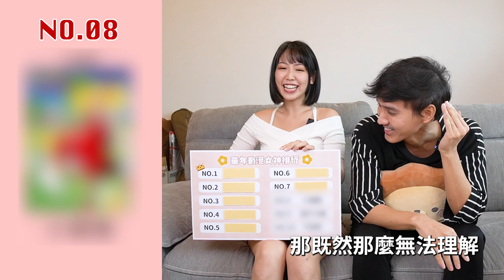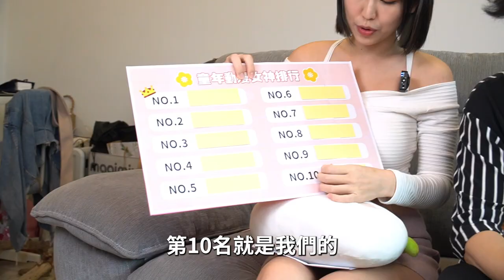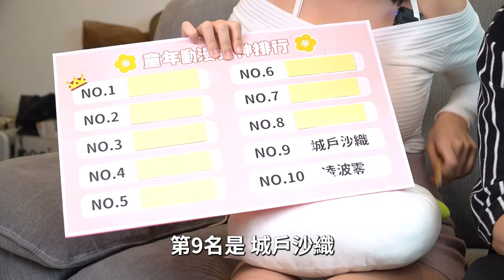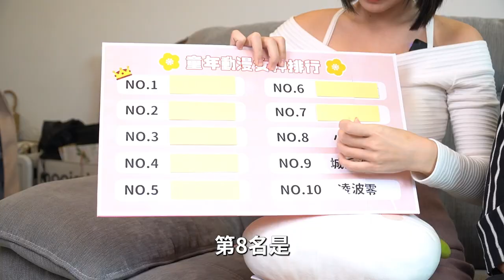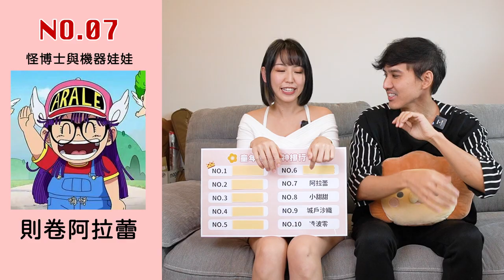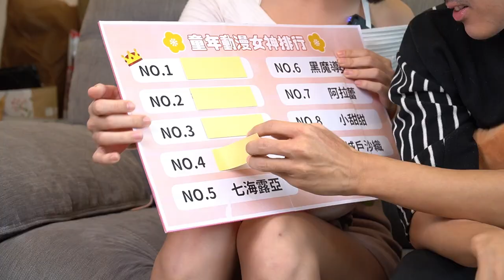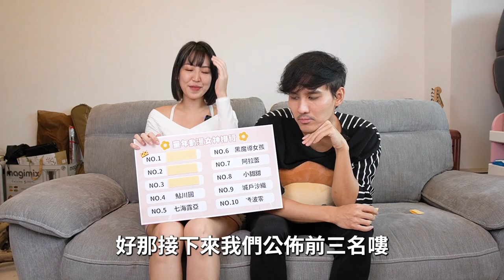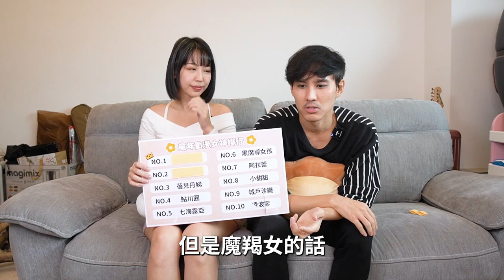童年動漫女神排行來了！角色星座都是唬爛🔥？星座大獅來解惑竟然石更了......！？｜希希CC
之前在IG請大家投票自己的童年女神！
沒想到我的粉絲根本亂源(？)
我好害怕上片直接被FBI查水表. (抖)
而且這些星座又是怎麼回事🤣？作者真的不要亂定欸！
到底是怎樣的排名讓賴賴直接ㄧㄥ. 我是說崩潰🤣